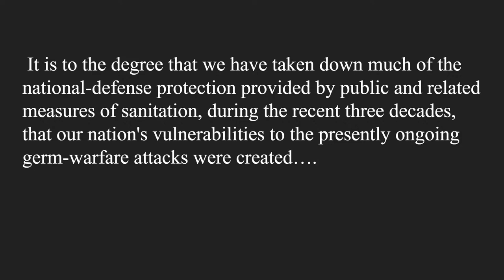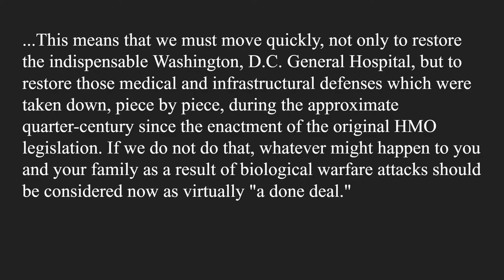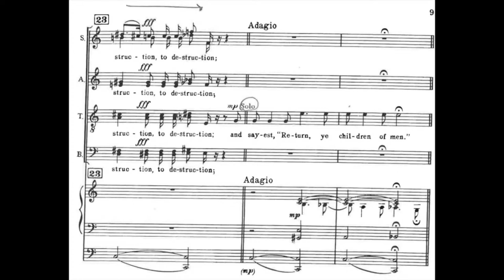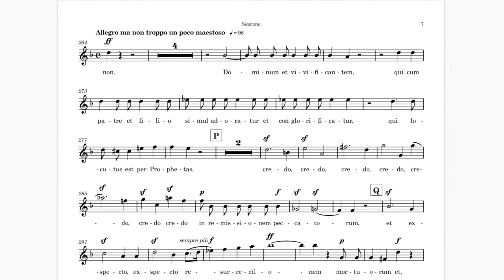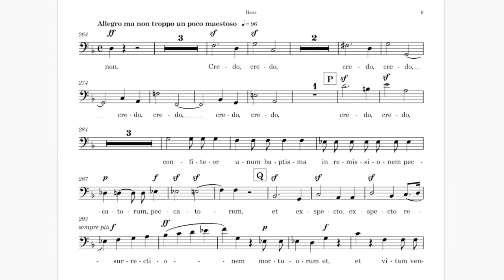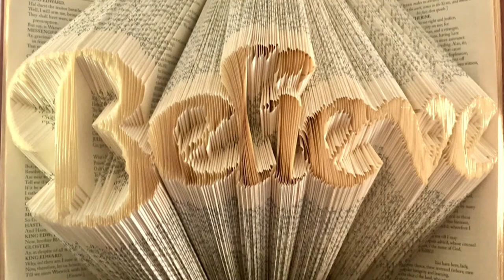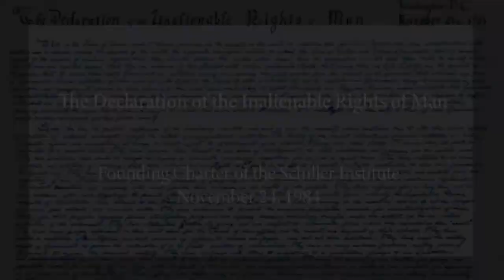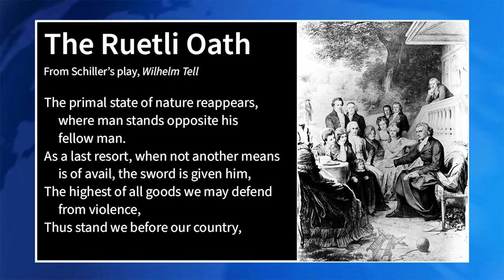The Coincidence of Opposites: The Only Truly Human Thought Process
Moderator: Dennis Speed (U.S.), The Schiller Institute

05:32 Dr. Joycelyn Elders (U.S.), former United States Surgeon General, and Dr. David Satcher (U.S.), 16th Surgeon General of the United States, former U.S. Assistant Secretary of Health, former Director, Centers for Disease Control and Prevention (CDC): “The Common Good Of All People Requires a Global Modern Health Care System”
25:00 Helga Zepp-LaRouche, President, The Schiller Institute
39:55 Boris Meshchanov (Russia), Counselor, Russian Federation Mission to the United Nations (NY): “The Russian Perspective on a Global Sustainable and Sustained Recovery”
53:00 Major General (ret.) Peter Clegg, U.S. Army and Rear Admiral (ret.), and Marc Y.E. Pelaez (U.S.): “National Defense Against Germ Warfare – The Military and Healthcare”
01:11:30 Question & Answer Session #1
01:55:38 Dr. Khadijah Lang (U.S.), Chairman, National Medical Association (NMA) Council on International Affairs; President, Golden State Medical Association, and Marcia Merry Baker (U.S.), Editorial Board, Executive Intelligence Review:  “Mozambique Pilot Aid Shipment — Action Diplomacy for World Health Security”
02:28:55 Mayor David Castro (Honduras), President, Mayors Without Borders Coalition: “Greetings to the Conference”
02:33:50 Diane Sare (U.S.), Candidate for United States Senate in New York; founder, Schiller Institute NYC Chorus:  “E Pluribus Unum: What We Can Learn from Beethoven”
03:24:22 Declaration of Independence and Rütli Oath